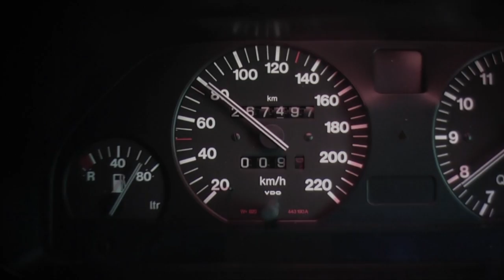UnBoxing - HIPERLED All 013